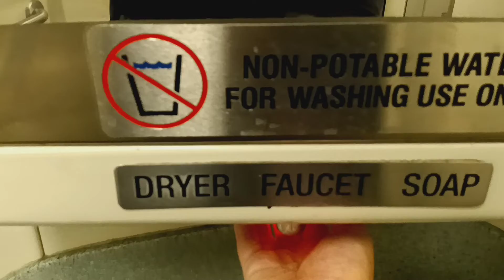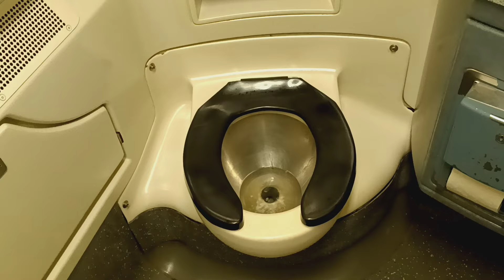MTA Metro-North Railroad M7 restroom